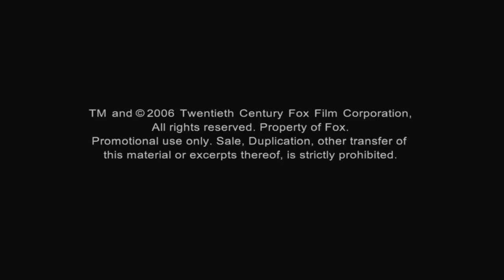女招待 Waitress (2007) Trailer 预告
吉娜(凯丽•拉塞尔 饰)擅长制作各种美味非常的馅饼,她把每天在生活中的经历都化为做馅饼的灵感。但实际上她的生活并不快乐，她被一段名存实亡的婚姻困扰多年。
　　她一心想参加馅饼比赛，得到足够多的钱之后离开丈夫厄尔（杰瑞米•西斯托 饰）现自己怀孕了，她知道自己的丈夫是个自私的人，无法养育孩子。她十分迷茫之际，遇到了妇产科医生波马特（内森•菲利安 饰）并且两人疯狂的恋上了，波马特也是个已婚之人。她知道自己的行为是错误的，但她还是不能控制的与波马特见面，受尽良心谴责的她从朋友身上得到了很多的启示。
　　就在女儿出生当天，她决意要与丈夫分开，也要好好处理与波马特的关系。